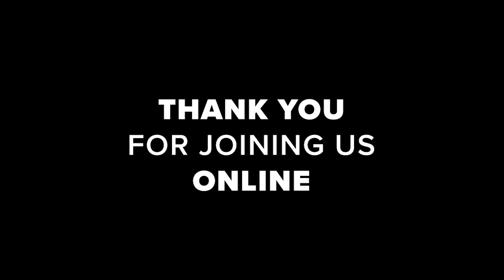The Ever-Changing List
Pastor Jeff Watts in week 2 of our Christmas Series titled "Christmas Lists".